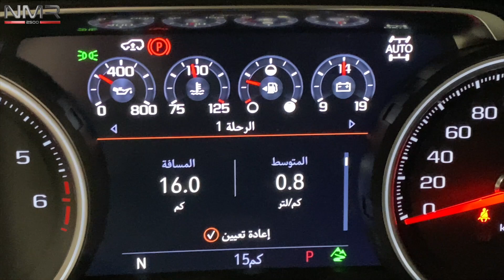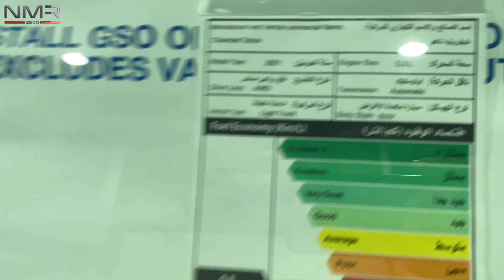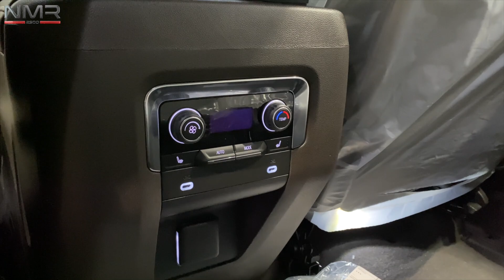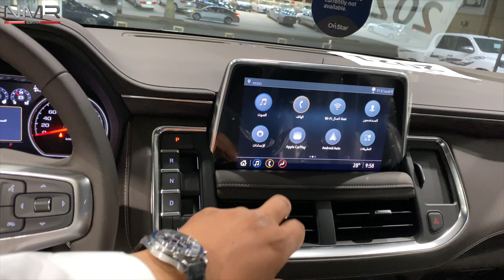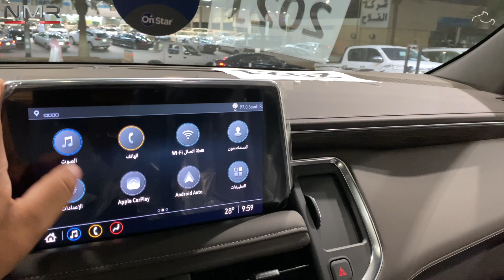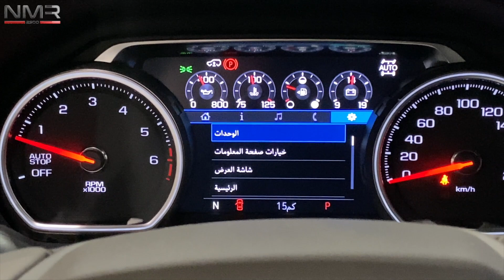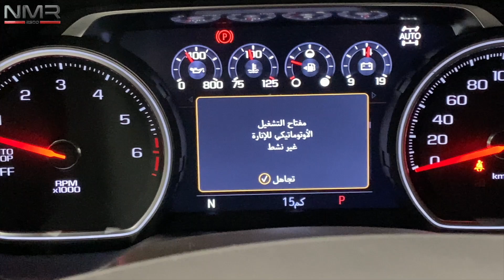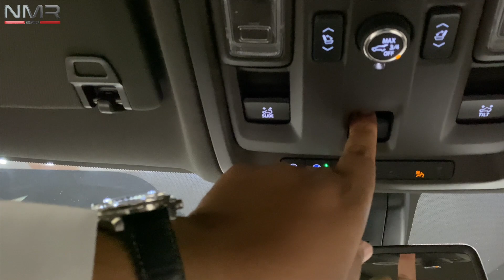تاهو 2021 Z71 فئة وصل الرياض اربع كاميرات وهيدروليك يدوي وأتو مع السعر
معرض دار النخبه

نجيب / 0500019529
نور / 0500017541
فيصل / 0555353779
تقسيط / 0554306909